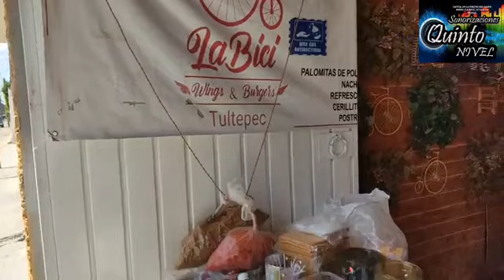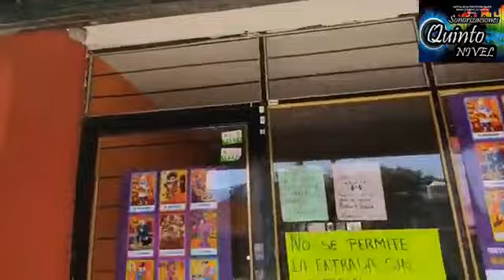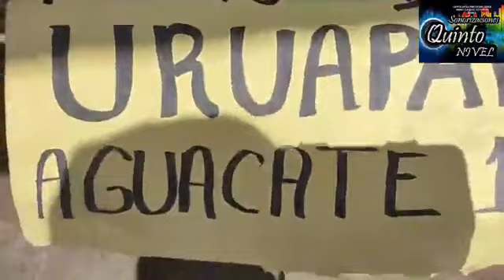VIVENCIAS Y ANÉCDOTAS CALLE ALLENDE Y MARIANO ESCOBEDO STA. MA. TULTEPEC EDO. MEX.